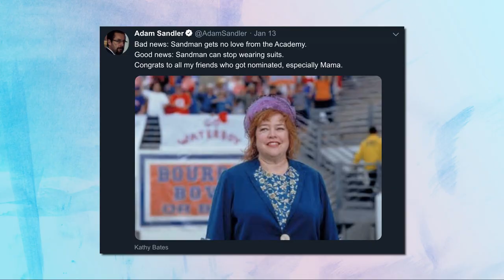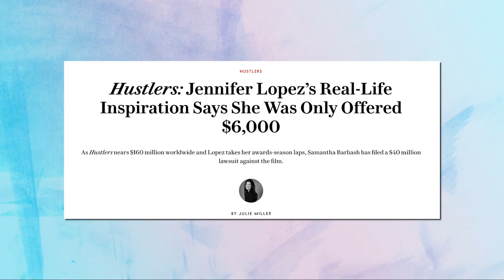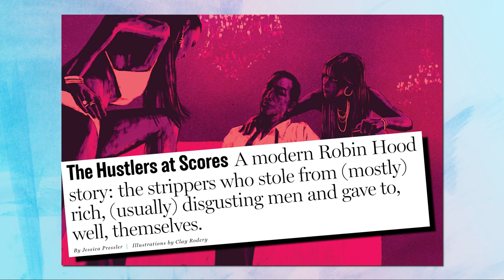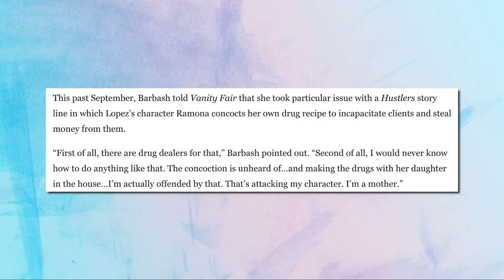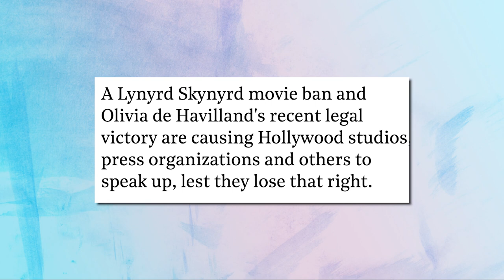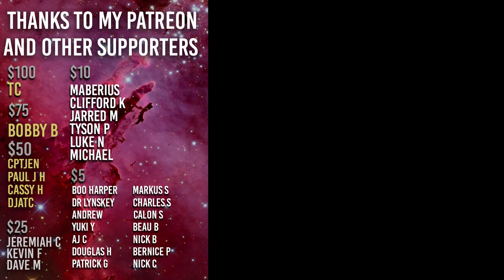Why Jennifer Lopez was Snubbed - How 'Hustlers' Hustled the Hustlers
Did 'Hustlers' $40 MILLION Dollar Lawsuit Affect its Oscar Chances?